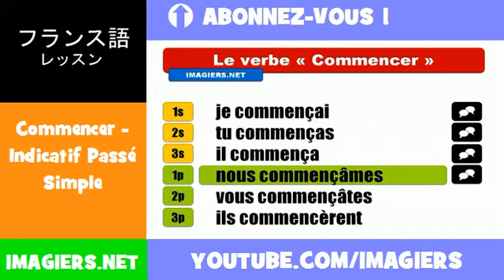フランス語動詞 = Commencer = Indicatif Passé Simple